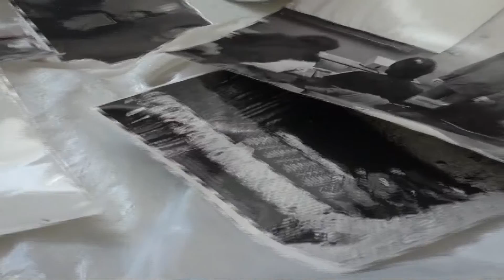GRAFFO@MAN - А Ю КАПТИКОВ#6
"30 ЛЕТ СПУСТЯ"
Встреча выпускников САИ 1986 года выпуска.
Ролик#6
А.Ю.КАПТИКОВ